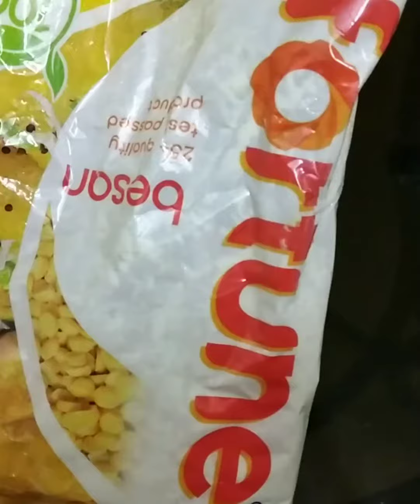EGG POTATO CRISPY CURRY 🍛 YMMY